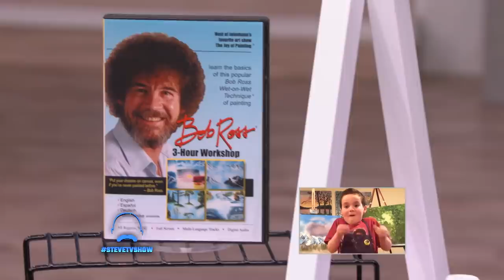6-Year-Old Painting Genius! I Steve Harvey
Meet the adorable 6-year-old painter who wants to become the next Bob Ross!